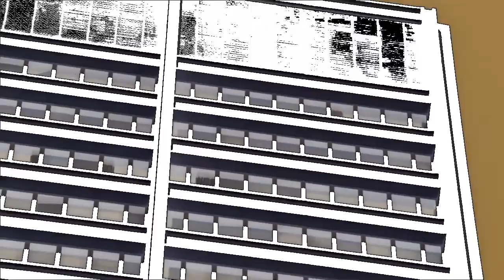No Matter by 1% PURE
1% PURE’s second Techno production, No Matter, features tenor saxophones and ringing, swirling vocals that ride deep waves of bass energy.  Vocals by Laura Lockie push boundaries and present an attitude of modern independence.